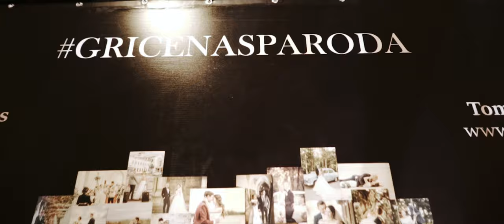gricenasparoda - My first Wedding Photography Exhibition [AFTERMOVIE]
Lukas Zagurskas films

30 metų.
5 metai fotografijoje.
116 vestuvių.
Pirma

Amžini draugai ♡
Raudondvario dvaro menų inkubatorius
Giletos sodyba
fotopro.lt
CwB Barmenai
Renginių Vedėjas Tomas Grigaitis
Lukas Zagurskas
Evaldas Rudys Photography
Bijola
Manvydas Vanagas
2Frogs
Kristina Kučinskaitė Grudiene
Evaldas Danielius
Yjunk - lempučių nuoma
Marija Beržė ir grupė
Raudondvario Oranžerija